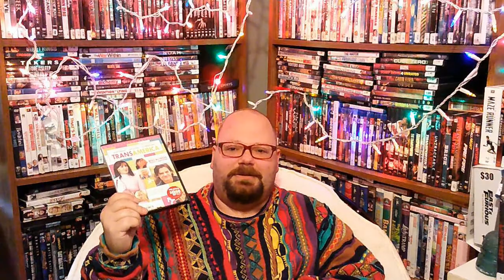Trans America Movie Review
I review the movie trans america starring Felicity Hoffman.